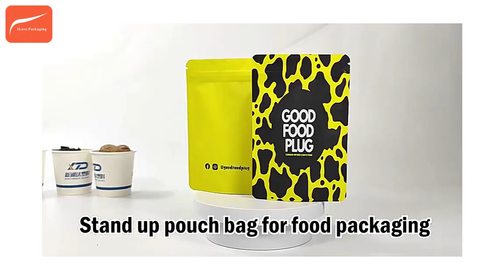I Love Packaging Custom Stand up Pouches aluminum foil mylar bag plastic bags with ziplock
MOQ:5000PCS

The advantages of stand-up pouches are a relatively new form of packaging. Compared with common packaging forms, the biggest advantage is portability, and the volume can be reduced as the content is reduced.

It has advantages in many aspects such as improving product grades, enhancing shelf visual effects, portability, ease of use, freshness preservation and sealability.

The stand-up pouch is made of laminated PET/foil/PET/PE structure, and an oxygen barrier protective layer can also be added according to the need, which can reduce the oxygen permeability rate and prolong the shelf life of the product